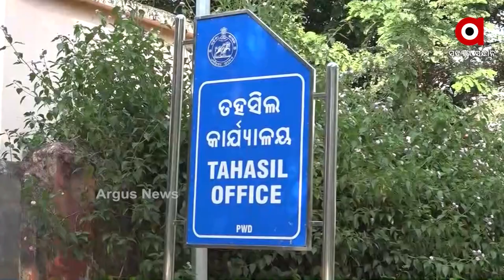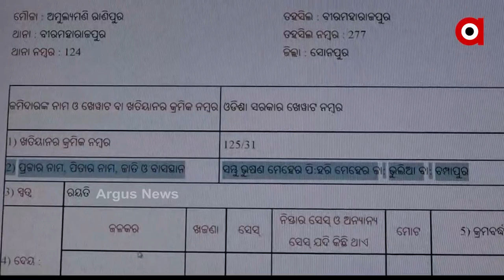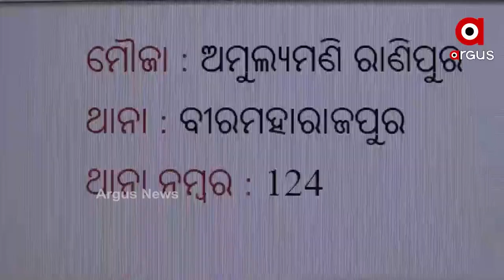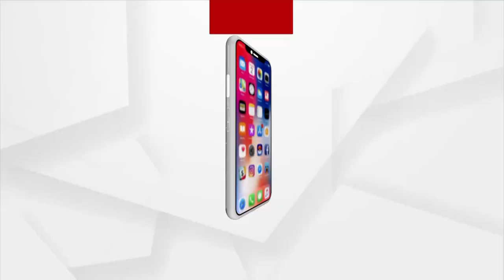ଜମି କେଳେଙ୍କାରର ହବ୍ ବୀରମହାରାଜପୁର ତହସିଲ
ସୁବର୍ଣ୍ଣପୁର ଜିଲ୍ଲା ବୀରମହାରାଜପୁରରେ ପୁଣି ଜମି ଜାଲିଆତି ଅଭିଯୋଗ । ଧନିକ ଶ୍ରେଣୀ ଓ ଦଲାଲମାନଙ୍କୁ ଟେକି ଦେଇଛନ୍ତି ଜଙ୍ଗଲ ଜମି ଓ ଗୋଚର ଜମି । ଅମୂଲ୍ୟମଣି ରାଣିପୁର ମୌଜାର ପ୍ରାୟ ୫୦ ଏକର ଜମିକୁ ବେଆଇନ ଭାବେ ପଟ୍ଟା କରି ନେଇଛନ୍ତି ଜମି ମାଫିଆ । ଆଉ ଦୁର୍ନୀତିରେ ଲିପ୍ତ ଖୋଦ୍ ସରକାରୀ ଅଧିକାରୀ